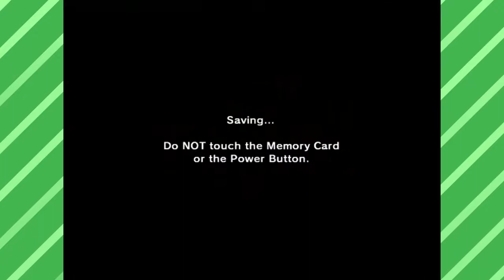OCARINA OF TIME - Living up to His Name - Part 25